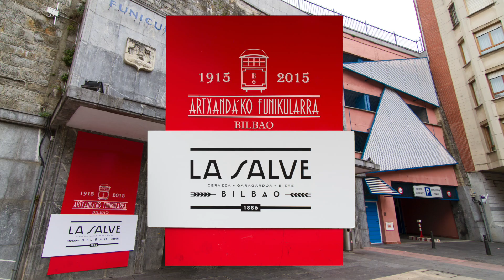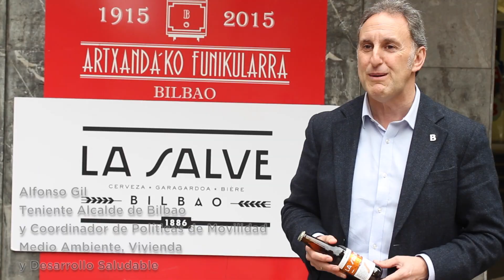Participa en LA SALVE Street Run del centenario del funicular por Stop Sanfilippo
Naiara de Stop Sanfilippo hace un llamamiento a la participación en LA SALVE Street Run solidaria por el centenario del funicular. Todo lo recaudado entre las marcas patrocinadoras irá para su fundación. Intervienen además Alfonso Gil, teniente alcalde del Ayuntamiento de Bilbao e Imanol Loizaga (campeón de España de maratón y coach de LA SALVE).